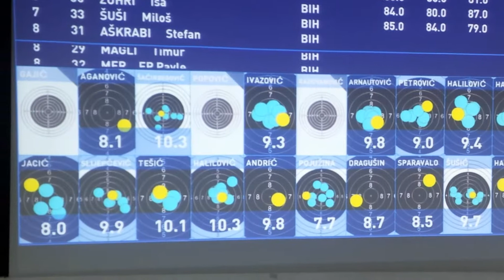STRELJAŠTVO - PRVENSTVO BIH 2019 KADETI, JUNIORI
TAKMIČENJE
STRELIŠTE  ZETRA 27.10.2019.  a u organizaciji
 STRELJAČKOG KLUBA SARAJEVO